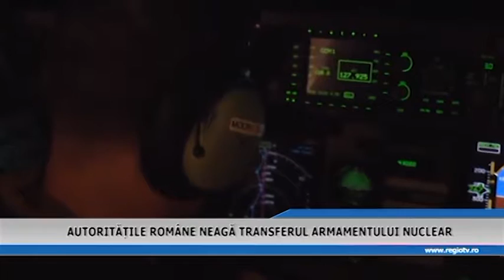AUTORITATILE ROMANE NEAGA TRANSFERUL ARMAMENTULUI NUCLEAR